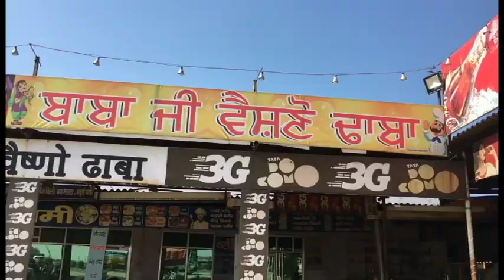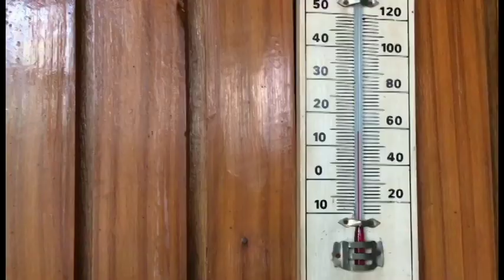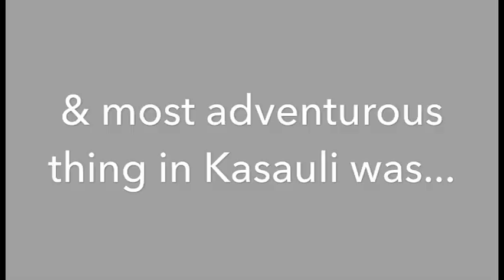KASAULI ROADTRIP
My first travel vlog Ghaziabad to Kasauli ride, it’s part (1) of my journey.
second part will release soon.